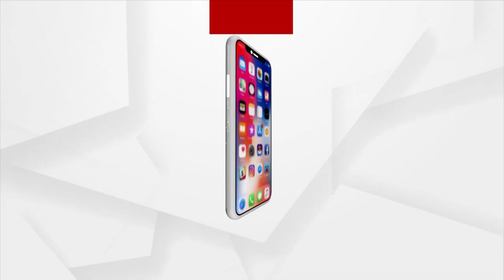୭ ମାସ ମଧ୍ୟରେ ଭଙ୍ଗା ହେଲାନି ୧୬୦ ମନ୍ଦିର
ଗତ ୭ ମାସ ମଧ୍ୟରେ ତାମିଲନାଡୁ ଭଙ୍ଗା ହେଲାନି ୧୬୦ଟି ମନ୍ଦିର ।